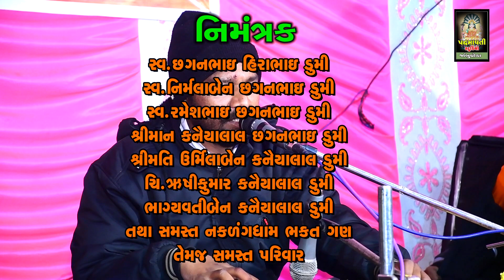Meri Zopadi Ke Bhag Aaj Khul Jayege Ram Aayenge || Vinod Pithaya || Nakdang Dham Mahelol || 2024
ધન ગુરુ દાતા મારા ધનગુરુ દેવા || વિનોદ પીથાયા || નકળંગ ધામ મહેલોલ
Dhanguru Data Mara Dhanguru Deva || Vinod Pithaya || Nakdang Dham Mahelol || 2024
ભજન આરાધક :- વિનોદ પીથાયા
કીબોર્ડ:- દિલીપ ભાઈ]
તબલા:- સંજયભાઈ
ડોલક:- વિજયભાઈ
સાઉન્ડ:- રાઠોડ સોઉંન્દ કલોલ

टीमली

आदिवासी मांदल

आदिवासी भजन

गुजराती भजन

आदिवासी टीमली

parul rathore

नवी टीमली

पारुल राठवा

संतवाणी भजन

sanatan bhajan

santvani bhajan